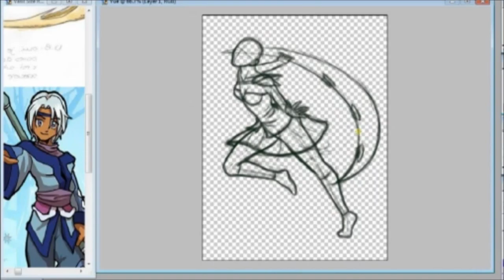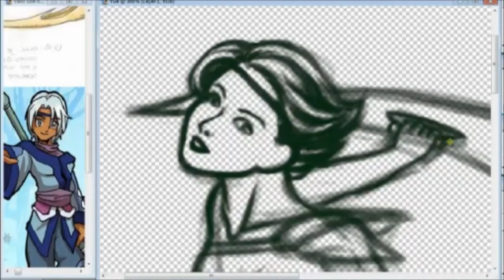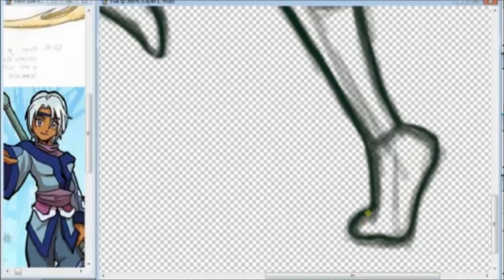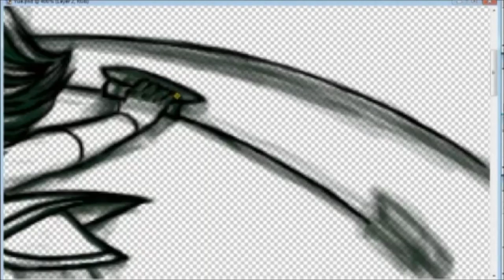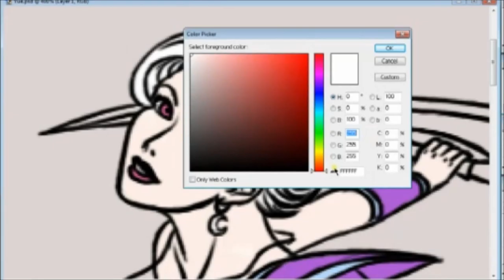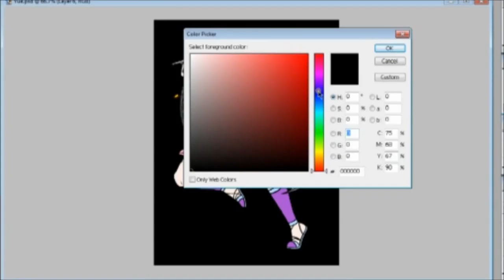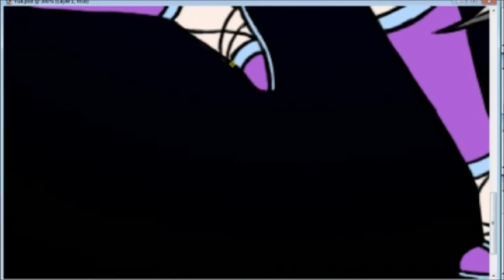Yue - Speedpaint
Yue, born on winter solstice, done for a friend. My god, he asks so much of me. . . @_@ Well, anyway. Total drawing time was three hours.

I got lazy about editing out the IMs for the first half of the video. Sue me. XP

Song:
Loreena McKennitt - Mummer's Dance